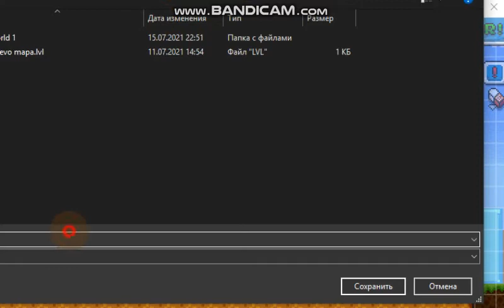Super Mario 4 Jugadores Tutorial Level Как Создать уровень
Вот моё очередное видео про супера марио... во первых, тебе нужно создать новый уровень не создавайте тщательно много лвл и мир на собой игру можете поиграть вот ссылка на игру в описании: